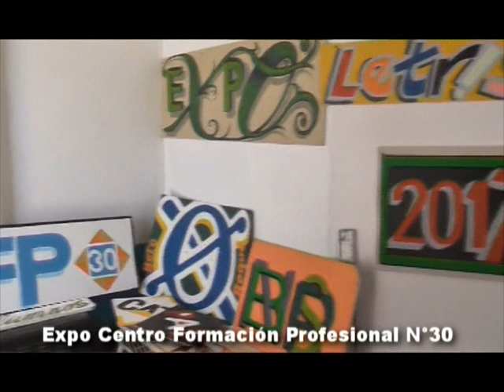EXPO CENTRO DE FORMACIÓN PROFESIONAL 30 DE ZAPALA